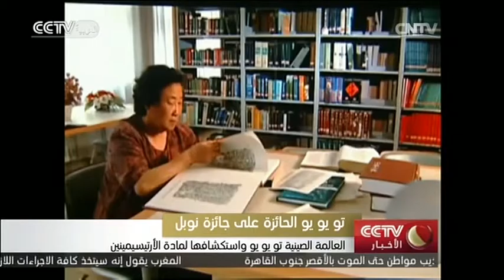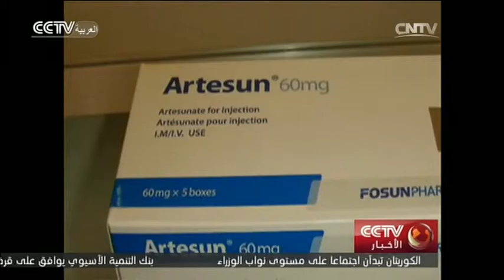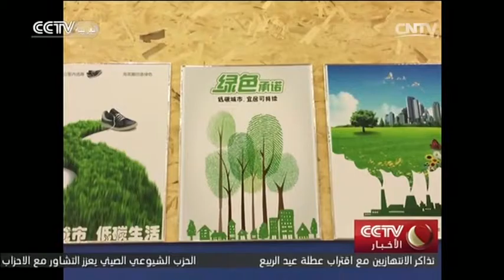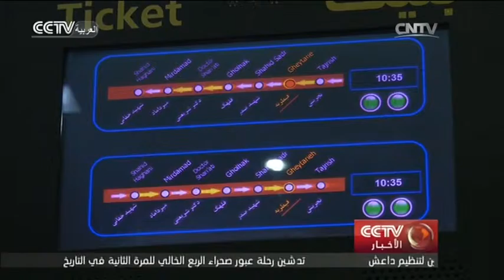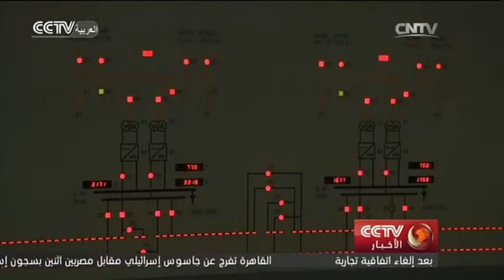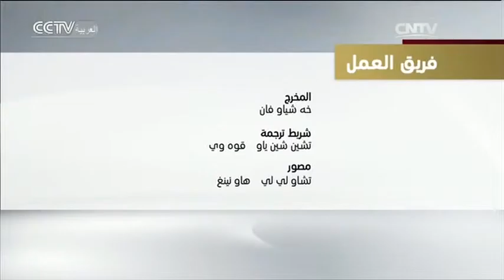الأخبار في الساعة الـ16 2015-12-11